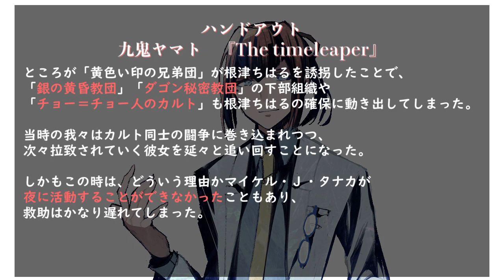【クトゥルフ神話TRPG】ヨグ＝ソトースの迷宮 #10【うそうま卓】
秘匿ハンドアウト、2つ公開。どうです、ハチャメチャでしょう？

※1：「ヨグ＝ソトースの迷宮」はうそうま卓の同人誌1巻にシナリオ・リプレイが掲載されているものです。先の展開のネタバレはお控えください。
※2：↑なんですけど、同人誌掲載シナリオと本動画はちょっと内容が違います。プロトタイプだから！

エアコミケ新刊「リプレイ＆シナリオ集　混沌」
◇booth「うそうま卓」ショップ